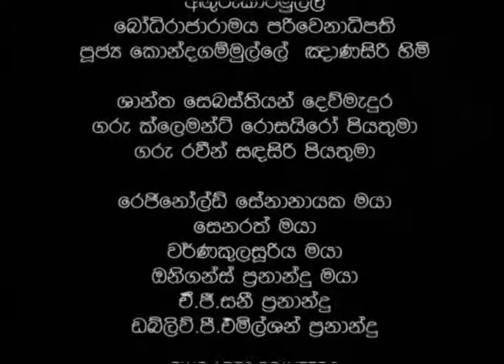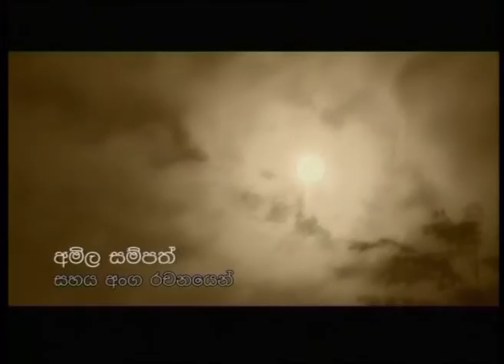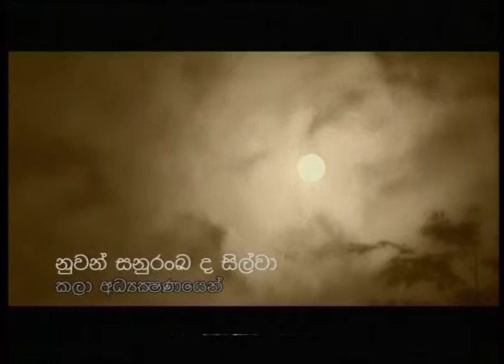මාවතේ දරුවෝ - ශ්‍රී ලාංකේය කෙටිකතා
මාවතේ දරුවෝ  - ඒකාංගික ටෙලි නාට්‍යය
දයාසේන ගුණසිංහගේ මාවතේ දරුවෝ කෙටි කතාව ඇසුරින්.
සිය අනියම් පෙම්වතා වන  වෛද්‍යවරයා මුණ ගැසීමට  තම කුඩා දියණිය සහ මෙහෙකාරිය සමග රෝහලට පැමිණි  කාන්තාවක් දරුවා මෙහෙකාරිය සමග රෝහල් ආලින්දයේ නවතා පෙම්වතා සොයා යයි. මෙහෙකාරියද රෝහල් සේවකයෙකු සමග මුකුළු කරමින් සිටින අතරතුර කුඩා දියණිය මාවතේ සෙල්ලම් කරන දරුවන් අතරට ගොස් සෙල්ලම් කරයි. දරුවා සොයා ගැනීමට නොහැකිවූ කාන්තාව දරුවා නැතිවී ඇති බව සිය සැමියා වන මන්ත්‍රීවරයාට දැන්වීමෙන් පසු ඔහු රෝහලට පැමිණ කරන කලබලය මෙම කතාවට පාදක වී තිබේ.
රංගනය : ජනක් ප්‍රේමලාල්, ගිහානි අමරසේන, සුදාරා රංදිනී, චමත්කා ලියනගේ (ළමා)